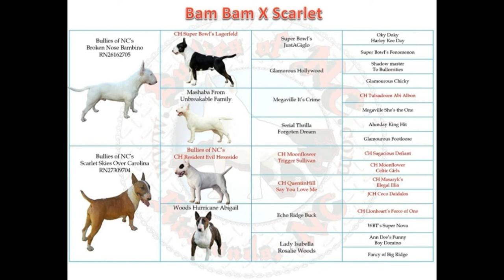Litter SJ60 - Dec 10, 2018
Bam Bam x Scarlet